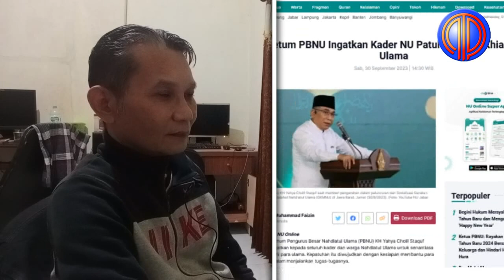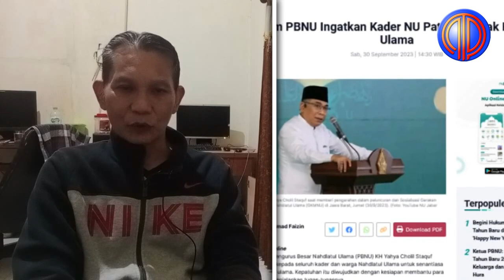Gus Baha Turun Tangan❗️Sindiran Menohok Gus Baha & Istri Cak Imin,Gus Yahya Terancam Dilengserkan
Buntut KH Marzuki Mustamar dilengserkan dari jabatan Ketua PWNU Jawa Timur (Jatim), PBNU dituding penuh konspirasi, kepalsuan dan minim kejujuran.

"Banyak konspirasi, kepalsuan dan muram kejujuran," kata mantan Wakil Ketua PWNU Jatim KH Abdussalam Shohib atau gus Salam.

Cucu pendiri NU KH Bisri Syansuri ini menyebut pencopotan KH Marzuki Mustamar dari jabatan Ketua PWNU Jatim merupakan konspirasi.

Gus Salam mengatakan PBNU tidak pernah melibatkan Ketua PWNU Jatim KH Marzuki Mustamar selama ini. Terutama saat koordinasi dengan PCNU kabupaten dan kota.

"Harus dipahami bahwa PBNU berulang kali melaksanakan koordinasi PCNU se-Jatim tanpa melibatkan Kiai Marzuki. PBNU hanya melibatkan Sekretaris PWNU Jatim yang notabene orang yang dikendalikan PBNU," ujarnya.

"Jadi upaya pencopotan dan pemberhentian Kiai Marzuki adalah desain awal dan konspirasi di PBNU dan PWNU yang tidak menghendaki Kiai Marzuki jadi Ketua PWNU," kata saudara sepupu Gus Dur ini.

Wakil Ketua Pimpinan Pusat Rabithah Ma’ahid Islamiyah (Asosiasi Pondok Pesantren se-Indonesia) KH Imam Jazuli menilai, pemberhentian KH Marzuki sangat keterlaluan. Sebab, kiai sepuh yang mendedikasikan seluruh hidupnya untuk warga NU dipermainkan. "Siapa yang tidak kenal profil Kiai Marzuki Mustamar, yang seluruh hidupnya didedikasikan untuk perjuangan? Hanya karena berbeda pilihan,   politik menyumbat jalan pengabdian," kata KH Imam Jazuli dalam keterangan tertulisnya, Jumat 29 Desember 2023.

Menurut KH Imam Jazuli, Muktamar Luar Biasa (MLB), seperti yang diyakini banyak orang, adalah pilihan politik tingkat tinggi.     MLB tidak akan pernah dilakukan, sebelum para pengurus NU diyakini secara mutlak melakukan pelanggaran-pelanggaran ‘luar biasa’ pula.     Muktamar Luar Biasa dapat diselenggarakan apabila Rais 'Aam dan/atau Ketua Umum Pengurus Besar melakukan pelanggaran berat terhadap ketentuan Anggaran Dasar dan Anggaran Rumah Tangga., jadi dengan banyaknya dukungan utk kh. Mustamar yang dicopot secara mendadak dan tidak jelas ini maka tidak tertutup kemungkinan Gus Yahya terancam dilengserkan lewat MLB / muktamar luar biasa.